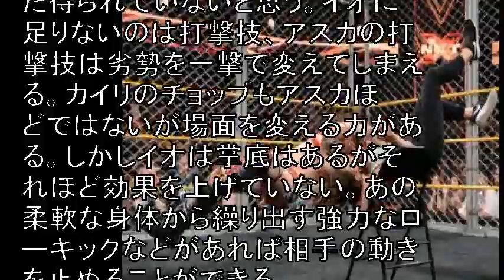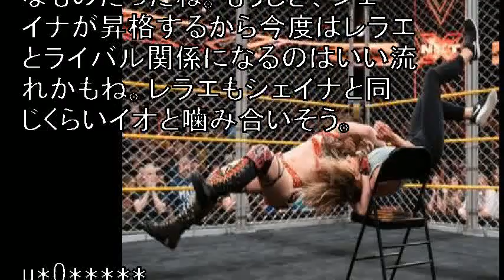紫雷イオ、王座逃し盟友レラエにブレーンバスター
盟友レラエ（右）をパイプいすにブレーンバスターを見舞った紫雷イオ(C)2019WWE,Inc.AllRightsReserved

‹WWE：NXT大会›◇27日配信◇米フロリダ州ウインターパーク・フルセイル大学

 「天空の逸女」紫雷イオがNXT女子王座を逃し、ヒールにひょう変した。

引用:紫雷イオ、王座逃し盟友レラエにブレーンバスター